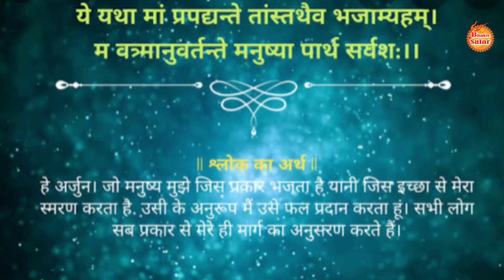Who is the young saint who mainly spread Sanatan Dharma in foreign countries?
Who is the young saint who mainly spread Sanatan Dharma in foreign countries? || सनातन धर्म को विदेशों मेें प्रमुखता से फैलाने वाला युवा संत कौन है

Team - Bhakti Safar